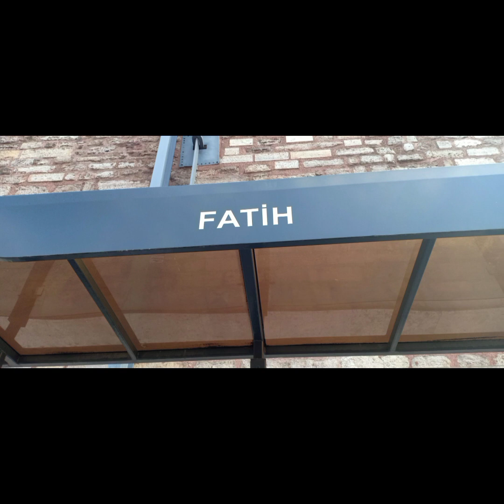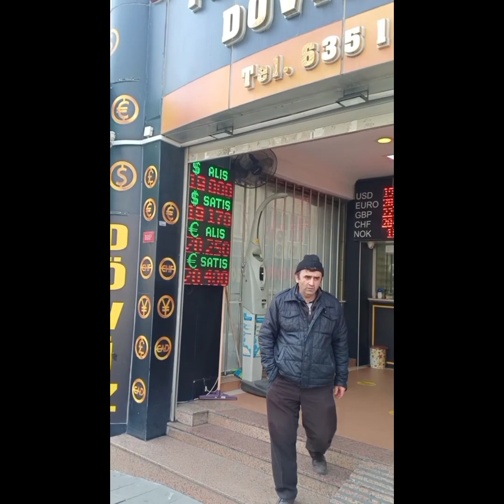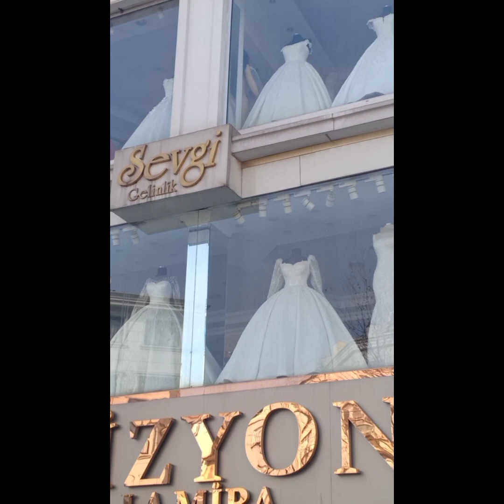طريق الوصول الى بازار سوق الاربعاء الفاتح و شارع فوزي باشا اسطنبول bazar mercredi Istanbul 🇹🇷 Fatih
كيفية الوصول الى سوق بازار الاربعاء الفاتح
الذهاب الى شارع فوزي باشا
comment arriver au marché mercredi Fatih Istanbul
fawzi pasha Istanbul
Fevzi pacha istanbul